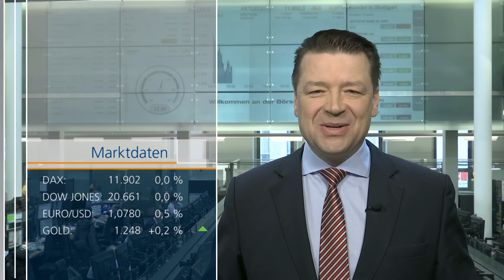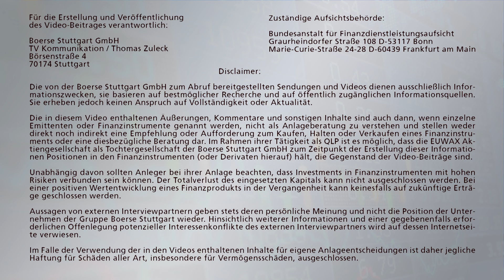Konsumlaune gesunken - DAX stagniert - Ölpreise leicht erholt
Die Verbraucherstimmung in Deutschland hat sich wegen der anziehenden Inflation etwas eingetrübt. Der GfK-Konsumklimaindex sank im April auf den niedrigsten Stand seit November. Unterdessen sind die Ölpreise wieder leicht angestiegen. Der DAX zeigt sich wenig verändert. Die Aktien von Rational rutschen nach Zahlen ins Minus. United Internet traf die Erwartungen. Holger Scholze berichtet.